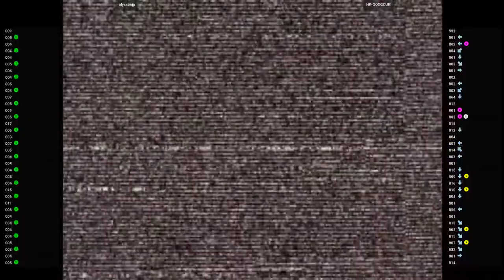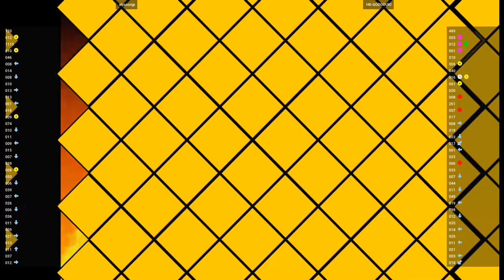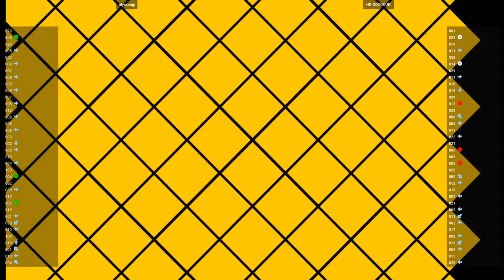CVS2 - alyssonjp VS HK-GODGOUKI